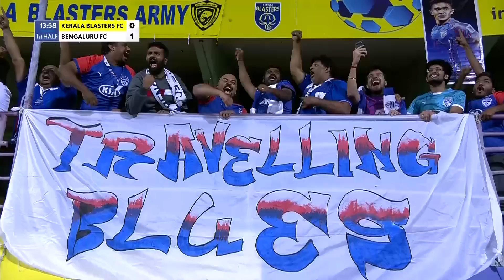ISL 2022-23 M50 Highlights: Kerala Blasters Vs Bengaluru FC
Kerala Blasters FC reached a new landmark after notching their fifth successive win in the Indian Super League (ISL 2022-23), an exhilarating 3-2 result against Bengaluru FC at the Jawaharlal Nehru Stadium in Kochi on Sunday

Marko Leskovic, Dimitrios Diamantakos, and substitute Apostolos Giannou were on target for the Blasters. Sunil Chhetri got off the mark this season for the Blues, and Javi Hernandez scored his third goal of the season but Bengaluru FC fell to their sixth defeat of the season.

Video Credit- FSDL